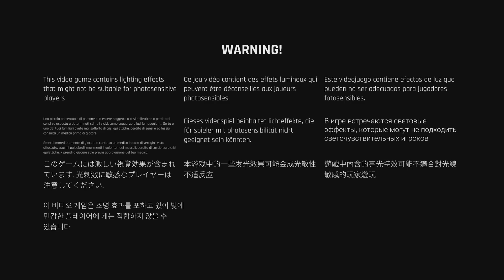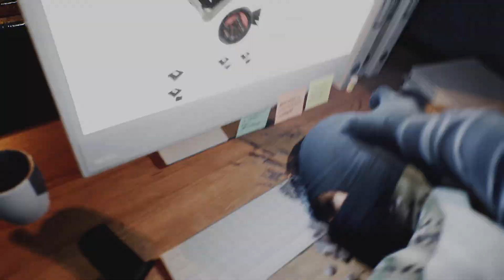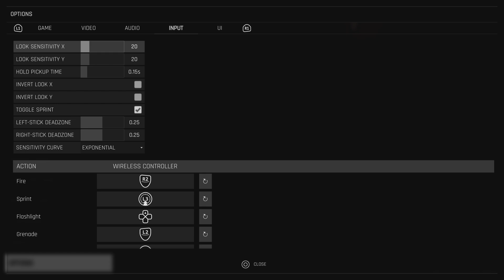Trepang2 the beginning